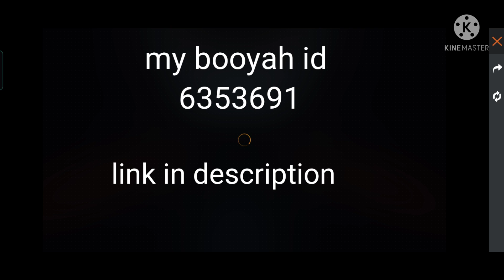FFPL DREAM TEAM KAISE banaye. new today event. incubator rabbit 🐇 bundle.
my booyah I'd
6353691

FFPL DREAM TEAM KAISE BANAAYE.
new today event. Aaj ka event.
incubator rabbit bundle kaise milega
surf board kaise milega.
bage pack kaise milega.

FFPL ALL bundles free
how to claim FFPL all rewards
how to claim cyber bunny bundle
how to claim astraunaut bundle
how to claim free bundle
how to claim female cyber bunny bundles
how to claim rabbit incubator bundle

free lootcrate kaise milegi
free bag pack kaise milega
free surfboard kaise milega
unlimited diamond royale vouchers

FFPL REWARDS
FFPL REDEEM CODE
FFPL ke sare rewards kaise milege
How to get FFPL all rewards
FFPL ke sare bundles kaise milege
How to get FFPL all BUNDLES

FFPL best team
Free fire ki sabse achi team konsi h
How to make FFPL best team
FFPL ki sabse achi team kaise bnaye

The bunny incubator bundles
Free bundles
Free diamonds
Free diamond Royale vouchers
Free loot crate

Ho to get freefire all bundles
Free fire ke sare bundles kaise milege
Sare bundles free me kaise milege

Today event
Aaj ka event kaise complete kare
How to complete today event
Free bundle kaise milega
How to get free bundles

Freefire new bundle
Today  event
Aaj ka event kaise kare
New bundle kaise milega
Aaj ka nya event kya hai

1) aaj raat 12 baje kya aayega free fire
2) aaj raat 12 baje ka updates free fire
3) tonight update of free fire in india
4) Free Fire New Event Today
5) Free Fire  New year Event
6) Free Fire 5 jan Events
7) aaj ka new event free fire
8) Free FireTonight Updates
9) आज रात 12 बजे क्या आएगा
10) 5 January New Event Freefire
11) Today Night Updates Freefire
12) Free Fire 5 January update

😁 Related Tags 😁

1. free fire new event
2. free fire new event today
3. new event free fire
4. ff new event
5. ff new event today
6. free fire new update
7. today free fire new event
8. free fire new events
9. free fire today new event
10. new event ff
11. new event free fire today
12. new event in free fire

🥱 Related Queries 🥱

1. Aaj raat 12 baje ka updates free fire
2. Today night update free fire
3. Free fire 5 January new event
6. फ्री फायर न्यू इवेंट टुडे
7. 5 January events
8 new events free fire
9. Free fire 5 January all updates
10. Free fire new event tomorrow
11. 5 January Free fire new events today
12. new event ff